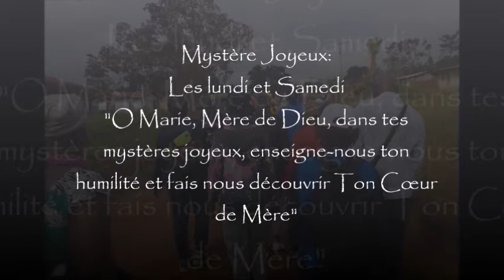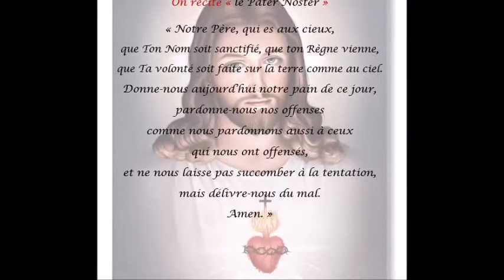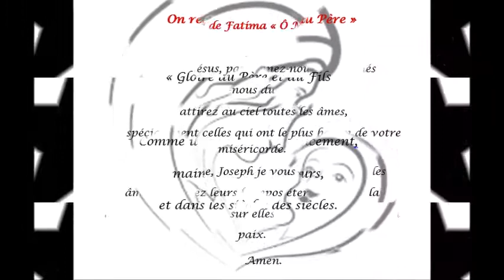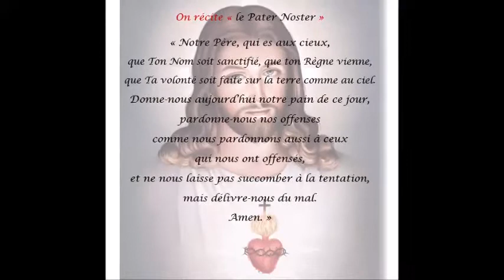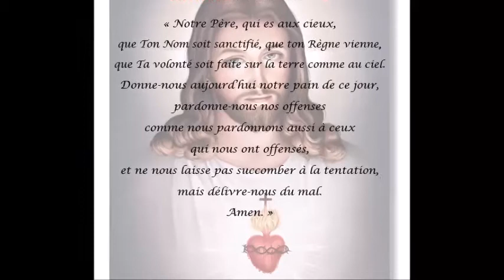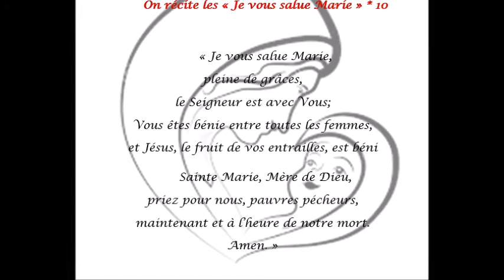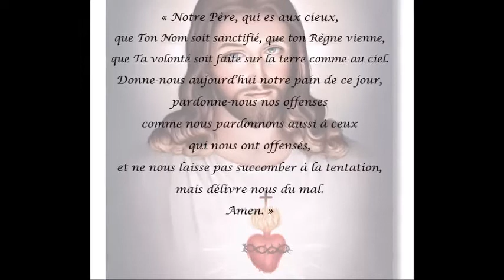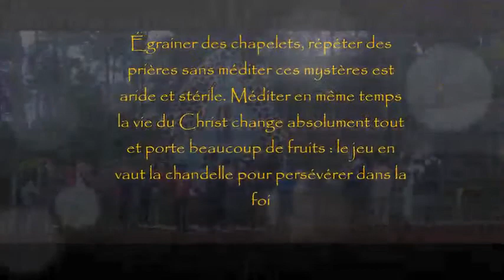Mystères Joyeux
AvecMoi, protégeons-nous, protégeons les autres.

Nous méditons sur les Mystères Glorieux et nous vous proposons de le faire avec la FRATERNITÉ DE GALILÉE

Nous présentons le chapelet catholique et nous essayons de vous guider  sur comment bien le prier

Prières: Credo,

Pater Noster,
que Ton Nom soit sanctifié, que ton Règne vienne,
comme nous pardonnons aussi à ceux
qui nous ont offensés,
et ne nous laisse pas succomber à la tentation,
Amen. »

Ave Maria,
« Je vous salue Marie,
pleine de grâces,
Amen. »

Gloria Patri,
« Gloire au Père et au Fils
et au Saint-Esprit.
Comme il était au commencement,
maintenant et toujours,
et dans les siècles des siècles.
Amen. »

Prière de Fatima
Ô mon Jésus, pardonnez-nous nos péchés
préservez-nous du feu de l'enfer,
attirez au ciel toutes les âmes,
spécialement celles qui ont le plus besoin de votre miséricorde.
Jésus, Marie, Joseph je vous aime sauvez les âmes accordez leurs le repos éternel, et que la lumière sans fin brille sur elles et qu’elles reposent en paix.
Amen.